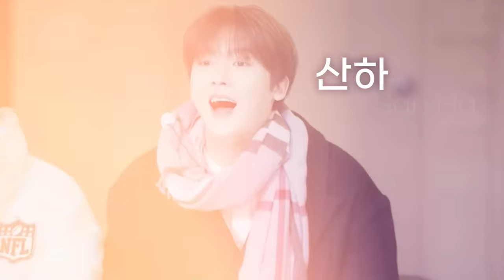(With Sub) 아스트로, 이대로 보낼 순 없어..😭｜아스트로 호스텔 Behind The Scenes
2022년 상반기 쵝오의 선물이었다🤞. 성황리에 호스텔 마무리하구, 우리 아스트로 멤버들이랑 휴식 겸 산책 같이해요☘. 수고 많았어요 호스텔 사장님들👏👏!